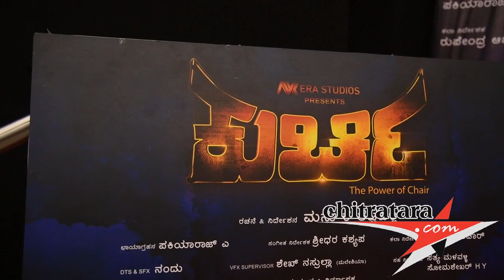Kurchi Film Title Launch Press Meet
Producer : Anil Y Kumar, Director : Manu K Shettahalli, Music :Sridhar Kashyap, Star Cast : Shanthi S Gowda, Deelip, Nagendra Urs, Dinesh Mangalore, Vibhan Itage, Doddanna,